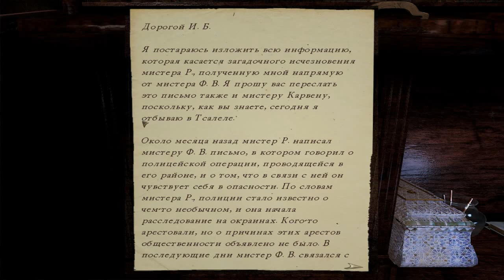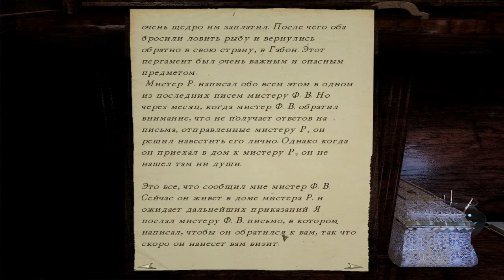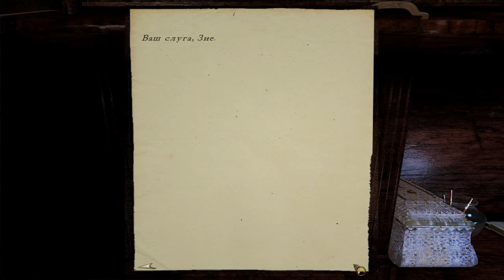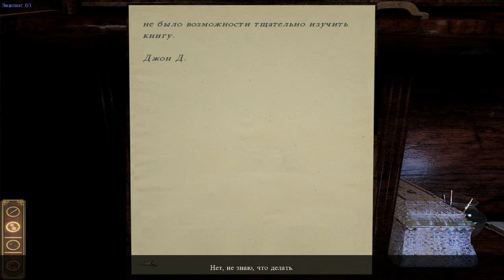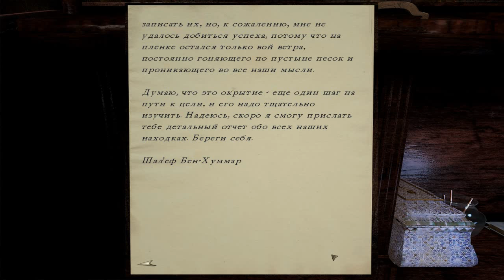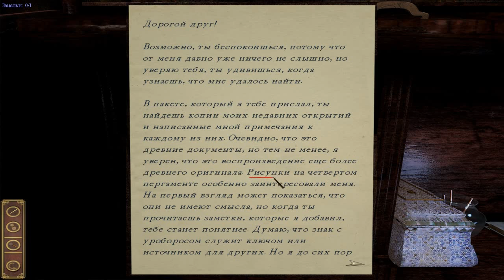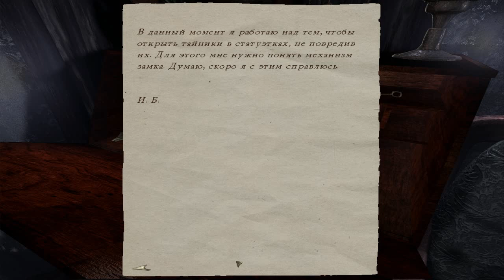Darkness Within серия 10 Дом Ивара